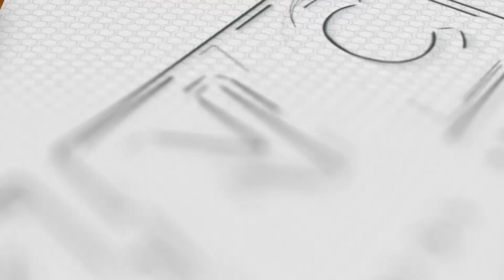Recruitment Process ng 2nd Batch ng MILF at MNLF | Kidlat News Update (September 14, 2023 8PM)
Sinimulan na ang second batch ng recruitment process ng police applicants ng mga dating miyembro ng Moro Islamic Liberation Front o MILF at Moro National Liberation Front o MNLF. Personal na sinaksihan ni Department of Interior and Local Government Secretary Benhur Abalos, Jr ang seremonya na ginanap sa Police Regional Office-Bangsamoro Autonomous Region sa Camp Pendatun, Maguindanao Del Norte.  Ang pagpasok sa police force ng dating miyembro ng MILF at MNLF ay nakapaloob sa Republic Act 11054 o Organic Law for Barmm kasunod ng paglagda sa peace agreement sa pagitan ng gobyerno at MILF.  Sinaksihan din ni Abalos ang pagsalang ng nasa 44 mnlf-milf applicants sa physical agility test habang nasa 649 ang sumailalim sa psychological and psychiatric exam.

Ngayon Na!